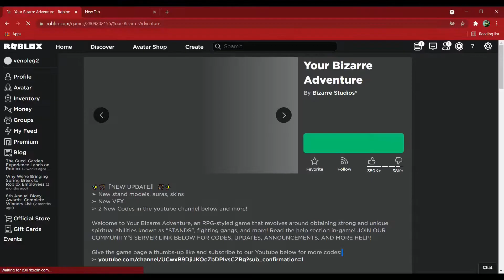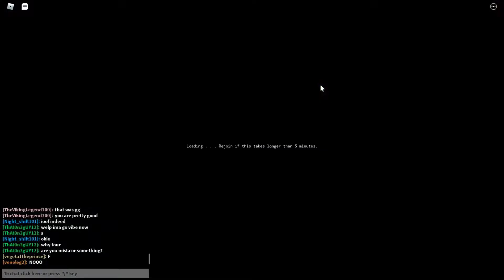ゴゴ BIZZARE BOYS EXPERIENCE ゴゴ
me and da boys.